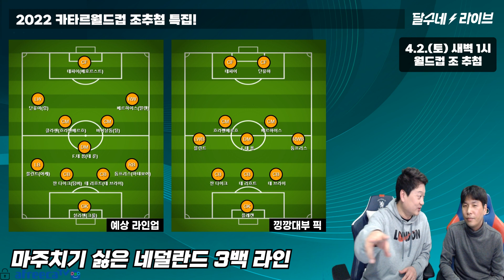(우리가 절대 피할 팀들) 상성 최악 네덜란드 [카타르월드컵 조추첨 특집]